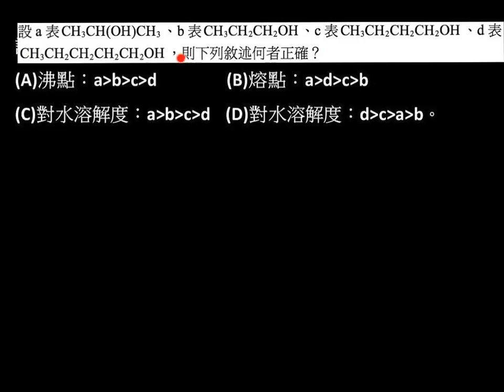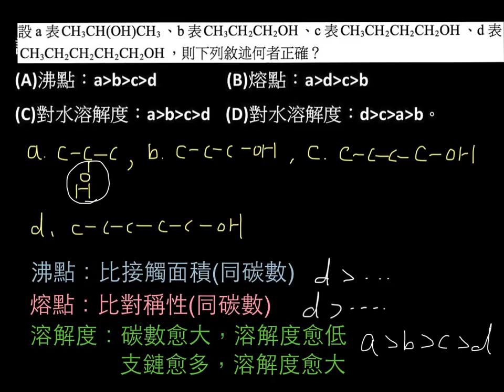選化上3-4P117類題04